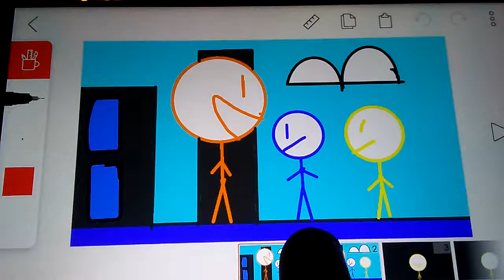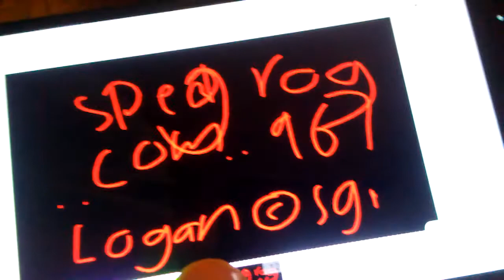June 21, 2018